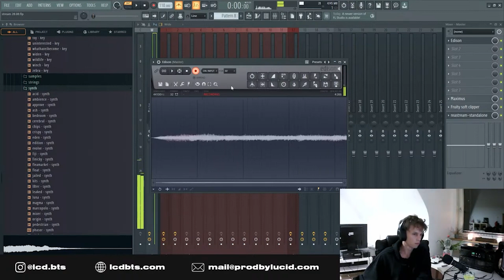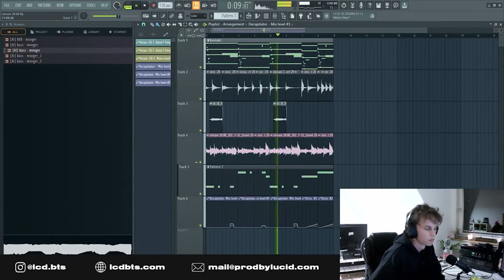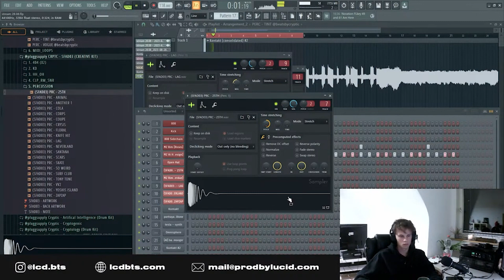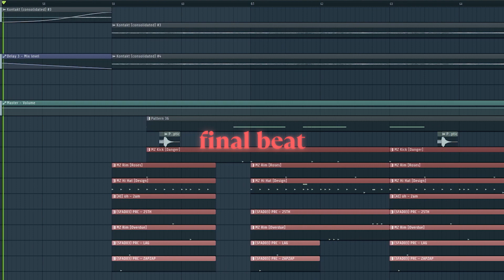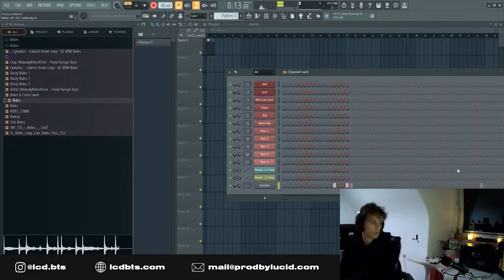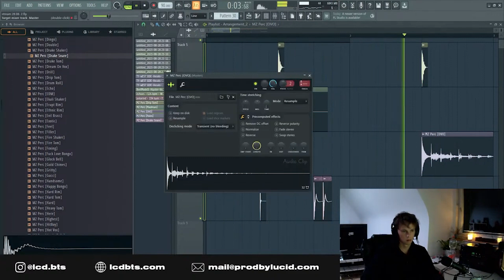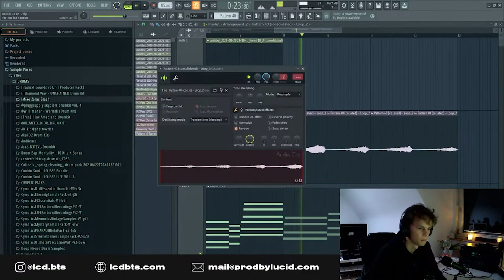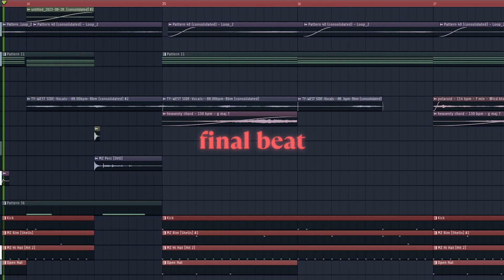Travis and Drake need to hear these beats | Stream Highlights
This is the short version of my stream from the 29th of August!

0:00 Beat 1 - Cookup
2:58 Beat 1 - Final
4:57 Beat 2 - Cookup
8:10 Beat 2 - Final